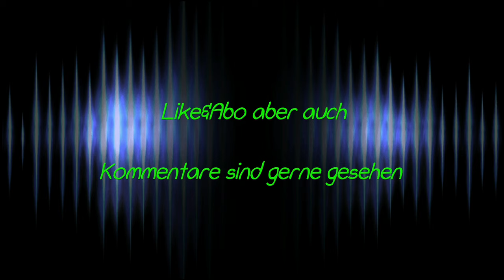Die geheime Atomschutzanlage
Diese Atomschutzanlage befindet sich unter ein Gebäude eines riesigen Konzerns.